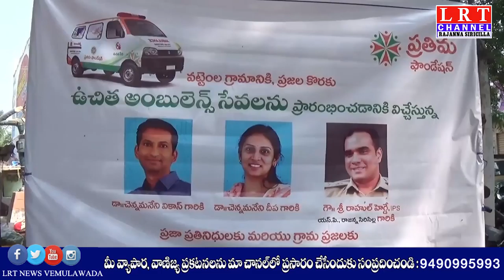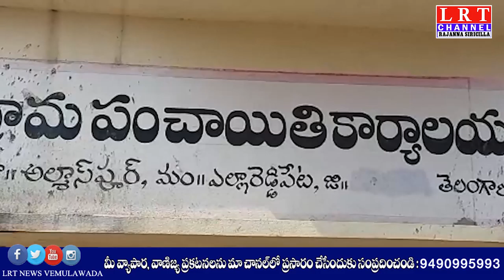22.01.2021 LRT NEWS BULLETIN RAJANNA SIRICILLA